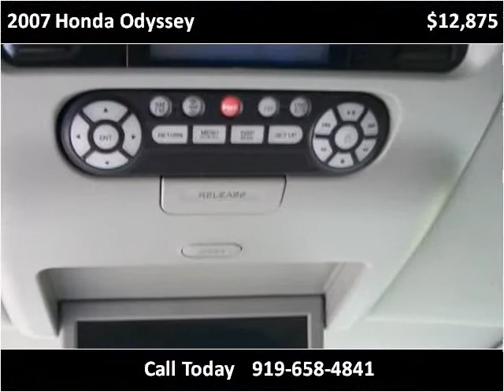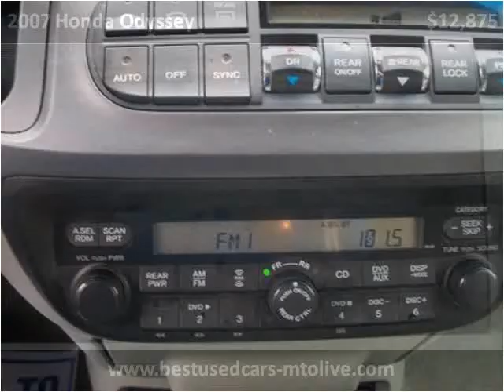2007 Honda Odyssey Used Cars Mount Olive NC